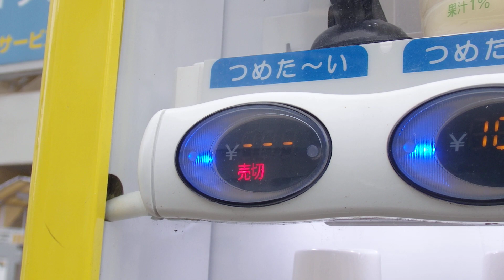思わず「・・・ん！？？？」となった自販機 #422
試験的にアップしました。